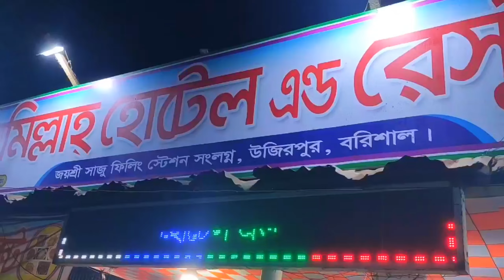কুয়াকাটায় ছাগলের লড়াই। লাল কাকরার লড়াই। মানুষের লড়াই। সূর্যের লড়াই। সব লড়াই কুয়াকাটায়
Dhaka to kuakata Adventure Journey